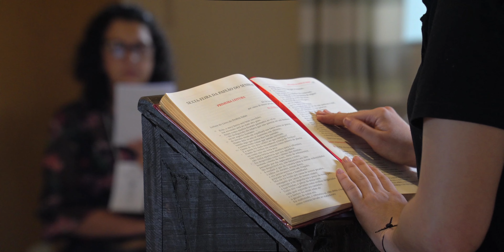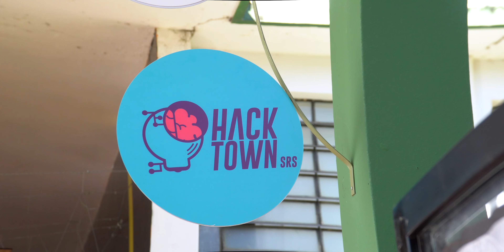ETE FMC | 65 anos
Nos corredores da ETE FMC, encontramos não apenas salas de aula, mas espaços de descoberta, amizade e crescimento. Cada história, cada sonho, cada conquista é celebrada e valorizada. Acreditamos que a verdadeira excelência vai além do conhecimento acadêmico; ela reside na capacidade de cultivar mentes curiosas, corações generosos e cidadãos comprometidos com a construção de um mundo melhor.

ETE FMC | 65 anos - "Passado que inspira! Futuro que conquista!"